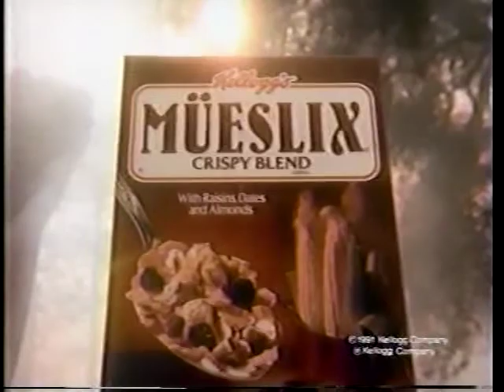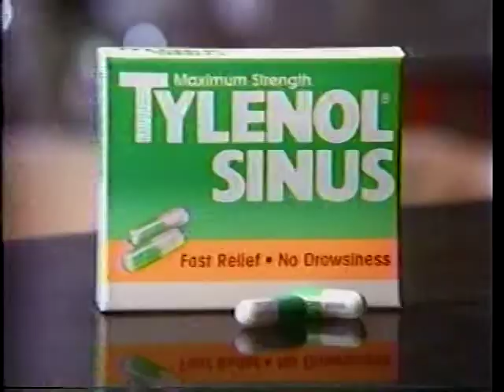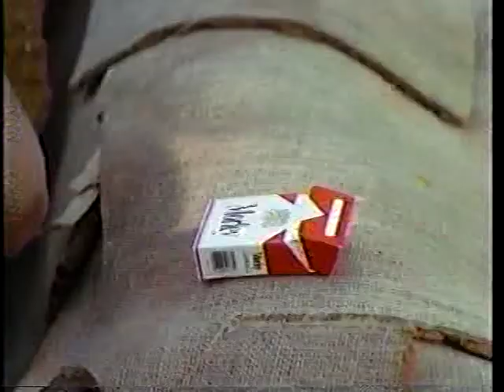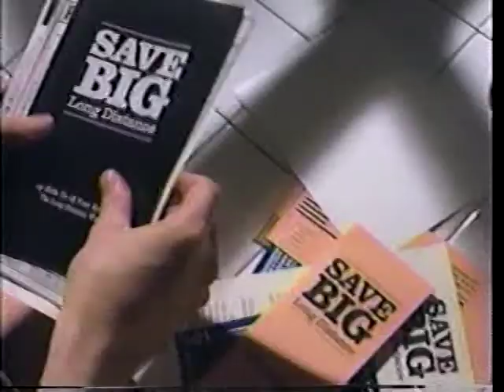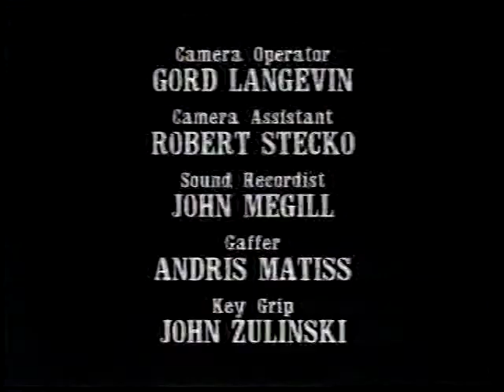Miles From Nowhere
CBS TV Movie -
A man (James Farentino) confronts a son (Rick Schroder) who helps his brother (Shawn Phelan) recover from a car accident.
His kid brother lies in a coma. He feels he put him there. He will never stop believing, never stop fighting... until he gets his brother back again!
Starring: Ricky Schroder, James Farentino, Marlyn Mason, Shawn Phelan, Melora Hardin, Tom Schanley, Kaj-Erik Eriksen, Johannah Newmarch, Simon Webb
Director:  Buzz Kulik
Based on a true story: